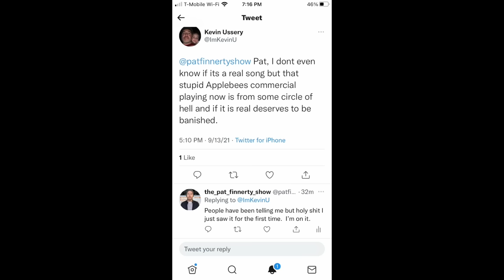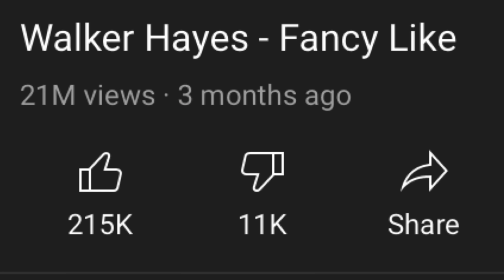Little Stinkers Ep. 1 - Walker Hayes “Fancy Like”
A new series of shorter videos about songs that stink.  What Makes This Song Stink Ep. 5 coming soon.

Dedicated to Norm.